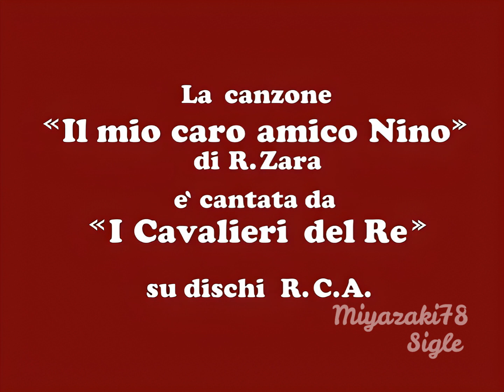Nino, il mio amico ninja - Sigla apertura/chiusura (ricostruita) -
Se ti piace il video e vuoi condividerlo fai pure ma non coprire il logo!

Nino, il mio amico ninja (忍者ハットリくん?, Ninja Hattori-kun) è un manga scritto e illustrato da Fujiko Fujio e pubblicato da Shogakukan sulla rivista Weekly Shōnen Sunday dal 1964 al 1968.

Dall'opera è stata tratta una serie televisiva anime, prodotta da Shin'ei Doga e trasmessa su TV Asahi dal 28 settembre 1981 al 25 dicembre 1987 per un totale di 694 episodi, in Italia ne sono stati trasmessi solo 156.

Sigla: " Il mio caro amico Nino", scritta da Riccardo Zara e interpretata da I Cavalieri del Re.